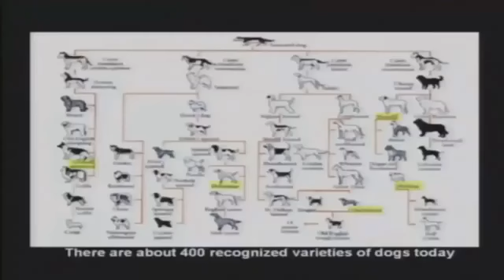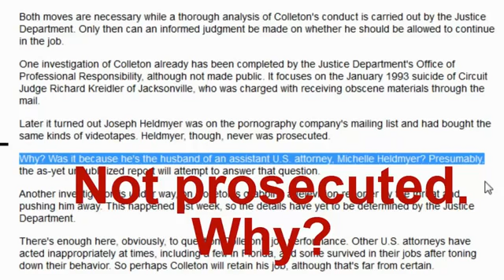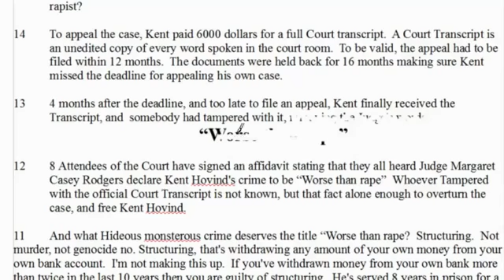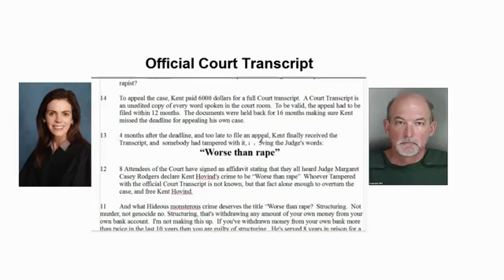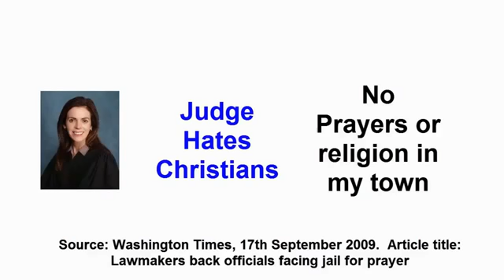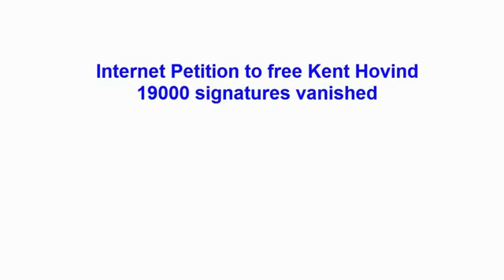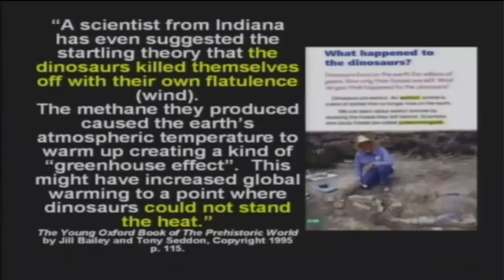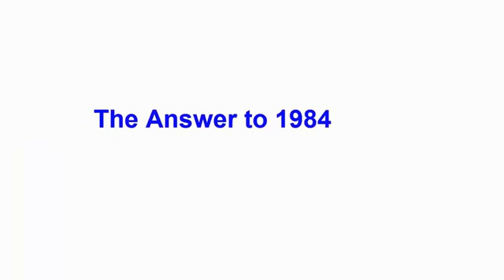The True Reasons For Kent Hovinds Conviction!! Low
True reasons why kent hovind conviction.